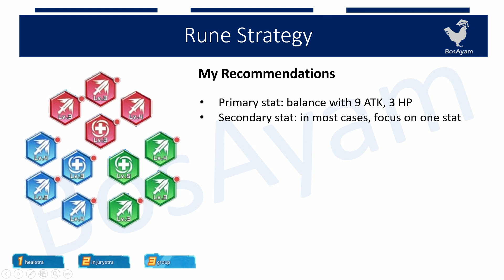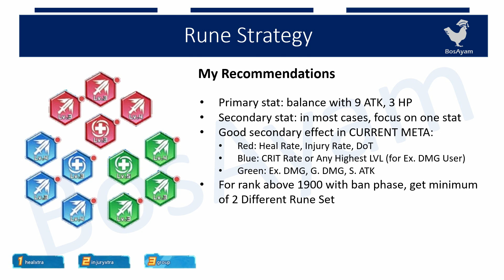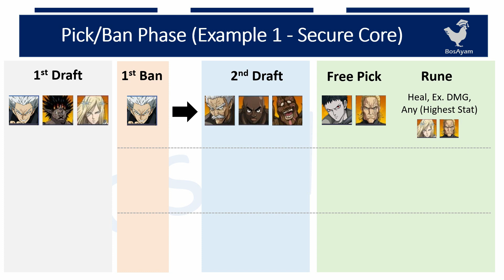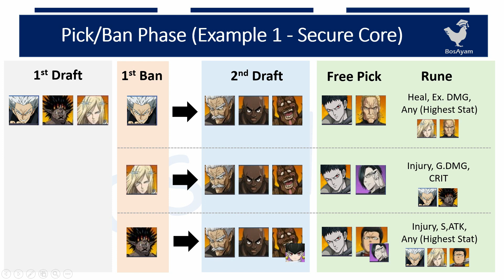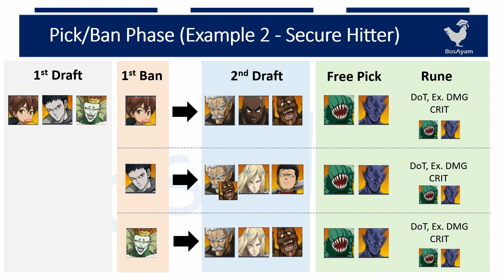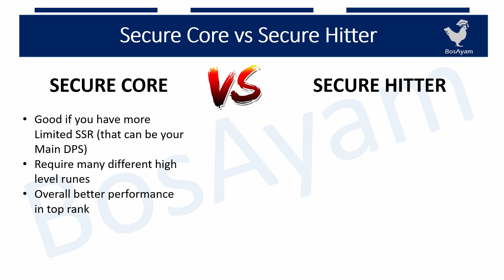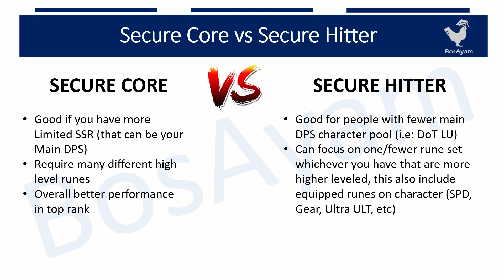Live Clash/RTPVP Rune Selection and Pick/Ban Strategy || One Punch Man The Strongest